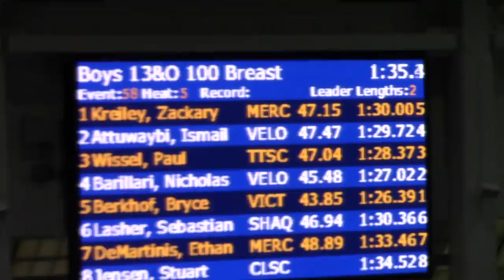2018/6/2 Star Kick Off Meet, 100 Breast, Zack